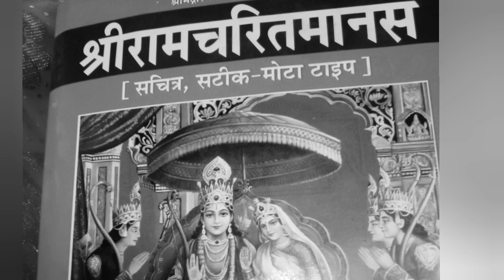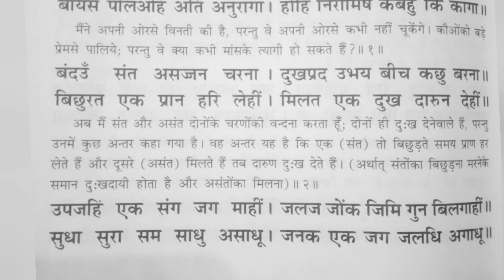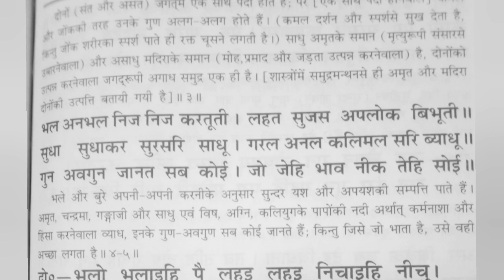Ramcharitmanas chhatha Divas